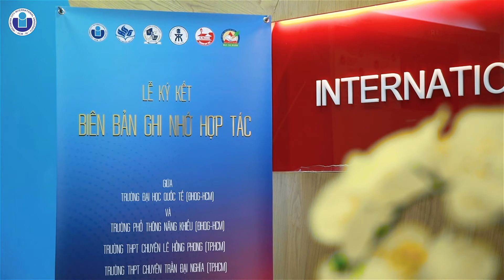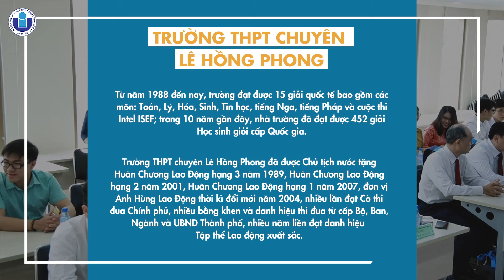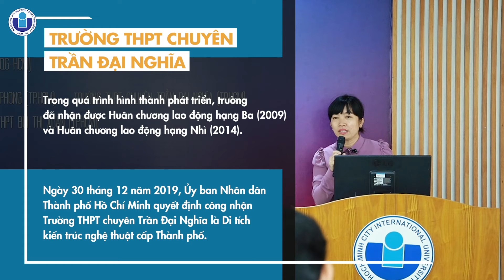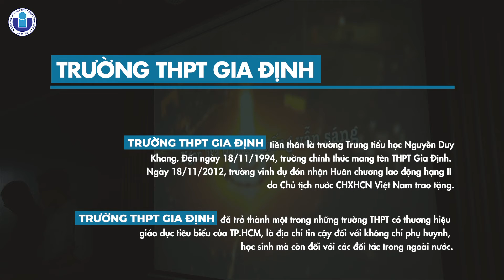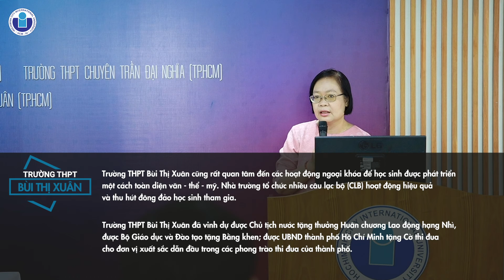KÝ KẾT HỢP TÁC CÙNG CÁC TRƯỜNG THPT - 2020 (SHORT VERSION)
Trường Đại học Quốc Tế đã ký kết biên bản ghi nhớ hợp tác với 5 trường Trung học Phổ thông bao gồm: trường THPT Chuyên Lê Hồng Phong, trường THPT Chuyên Trần Đại Nghĩa, trường Phổ Thông Năng Khiếu, trường THPT Gia Định, và trường THPT Bùi Thị Xuân.
Buổi lễ đã được diễn ra long trọng và cũng không thiếu sự chân tình giữa các trường anh em tại cơ sở nội thành (234 Pasteur, Quận 3, TP.HCM) của trường ĐHQT vào ngày 12/11/2020.
Không đơn thuần là một buổi ký kết, chương trình còn có sự góp mặt của các em học sinh là cựu học sinh 5 trường THPT anh em. Các em đến chia sẻ về quá trình cập bến trường ĐHQT và kể cho thầy cô dạy các em ở trường THPT về thời gian học tập tại ngôi trường mới: trường Đại học Quốc Tế (ĐHQG-HCM).
Mặc dù đã xa trường THPT một thời gian nhưng các em vẫn luôn giữ gìn, ghi nhớ những điều đã được học dưới mái trường THPT và tất cả những yêu thương từ thầy cô cấp 3 đã giúp ích rất nhiều cho các em khi học tập tại trường ĐHQT.
Thân mời mọi người cùng xem video ghi nhận buổi lễ Ký kết ý nghĩa này.